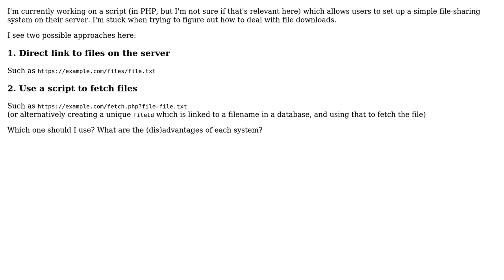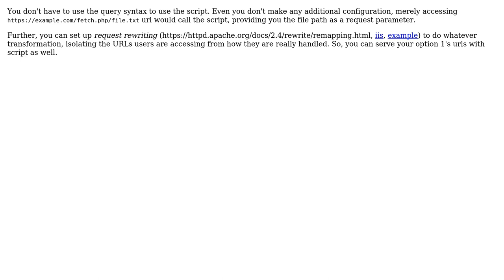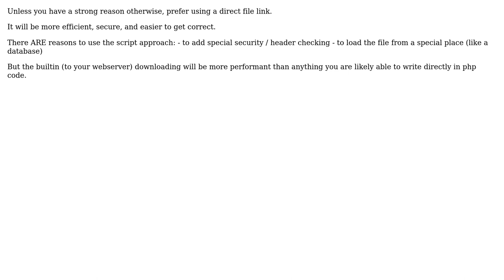How do I deal with file downloads? (3 Solutions!!)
How do I deal with file downloads?

With thanks & praise to God, and with thanks to the many people who have made this project possible! | Content (except music & images) licensed under CC BY-SA | Music | Images & others | With thanks to user undo user max630 user Lewis Pringle user Hans-Martin Mosner and the Stack Exchange Network Trademarks are property of their respective owners. You are responsible for your own actions.